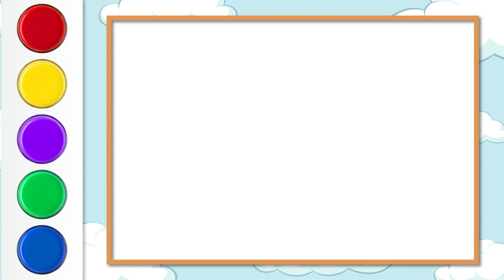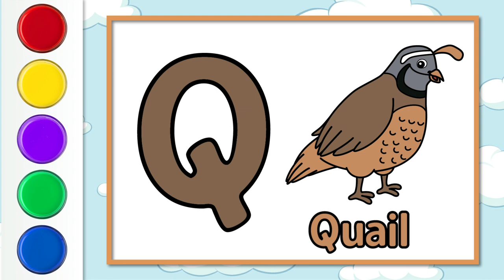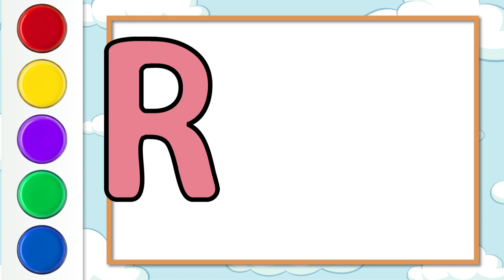How to Draw | Q for Quail | R for Rabbit | S for Sail Fish | T for Turkey | Drawing for kids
I love drawing and painting fruits so much. Let's draw, paint and learn ABC letters with fruits together. Try to draw with me...

Art ♡